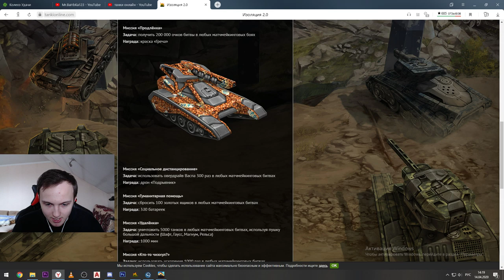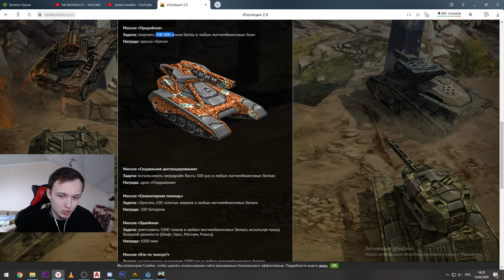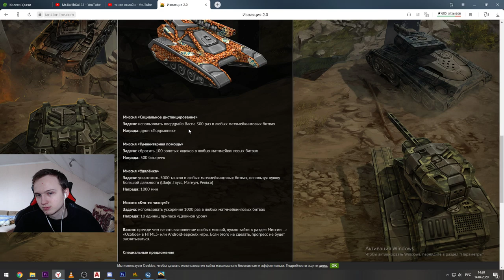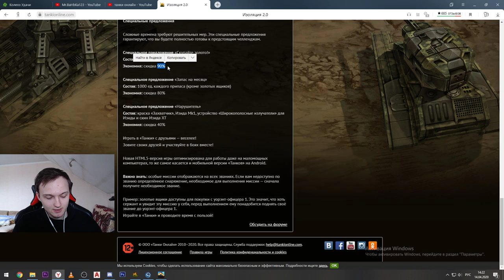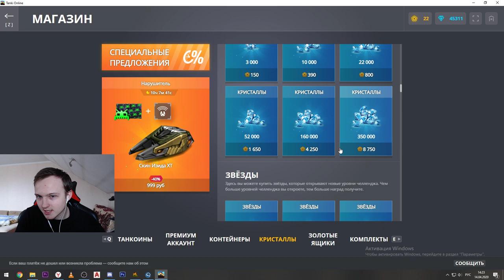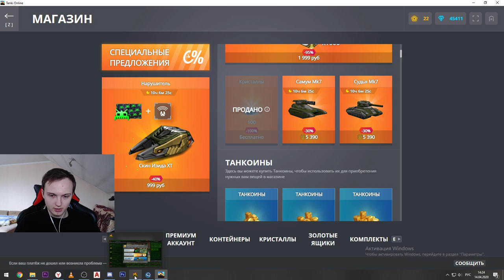ИЗОЛЯЦИЯ 2.0 - ОЧЕРЕДНОЙ ПРОВАЛ ТАНКОВ ОНЛАЙН! СПЛОШНЫЕ ОШИБКИ В СКИДКАХ НА ГОЛДЫ!